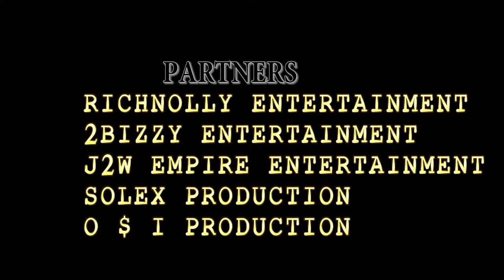GET THE HORN TRAILER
GET THE HORN is a 7days program that involves games and searching of the horn. Their will be elimination tactics in the game's and points will be recorded which will qualify you to the  final round of the game which is being among the candidate that will search for the horn,the rules will be given by the moderator of the program..,. There are two HORN'S (THE WHITE HORN AND THE BLACK HORN) The WHITE HORN this is the first prize (cash prize , laptop, TV set or generator set and also a lead role in an up coming movie) The BLACK HORN is the second prize (cash prize and sub-lead role in an upcoming movie)
click on the menu sign on the top of the site and you will see register feel in your information send it after that go fedility back and pay # 2500 to the account number on fliers